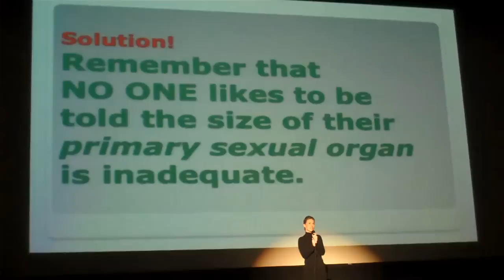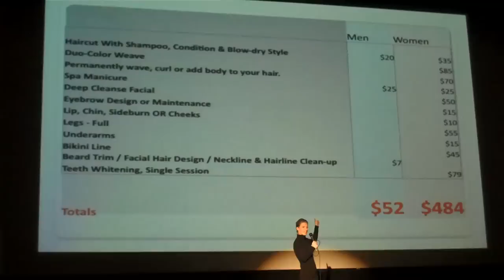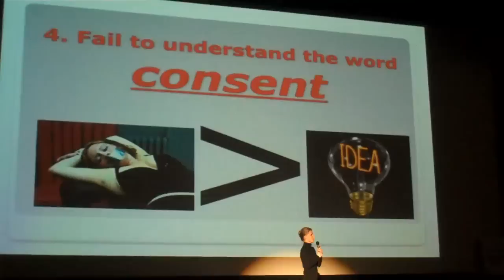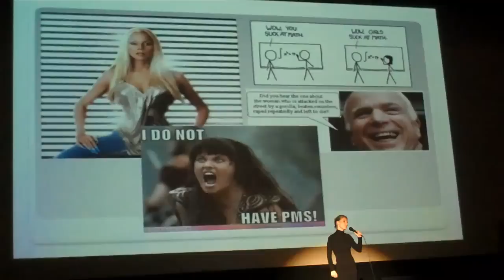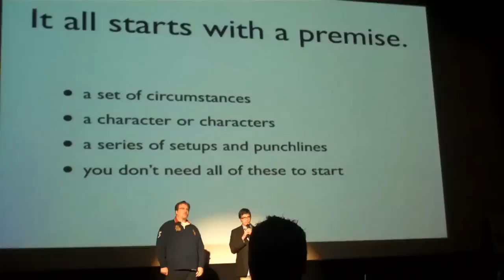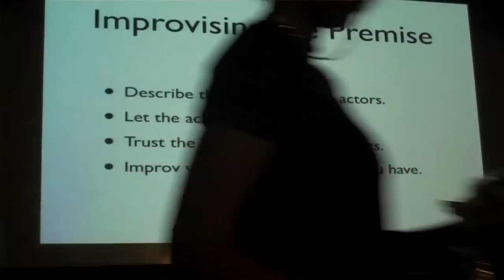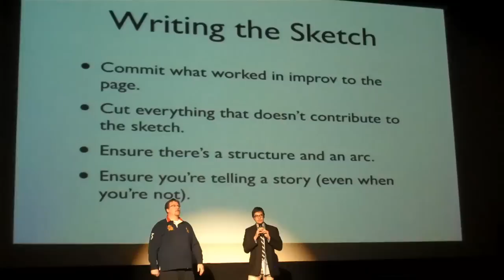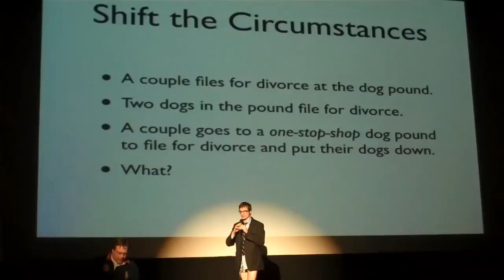Ignite Portland 8 (ip8) : "Hot, Smart Friends" Beverly Fields and "How To Write Sketch Comedy"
Recorded on March 3, 2010 - Live from the Baghdad Theatre in Portland Oregon, a special evening of 20 short storytellers: "Ignite Portland 8" (or ip8 on twitter.com). This is Beverly Fields telling her story "5 Behaviors That Will Kep My Hot, Smart Friends from Dating You". Ouch. Listen. Respect. And in a perfect turnaround, she is followed by the slapstick storytelling of Scott Rogers and Bob Ladewig with "How To Write Sketch Comedy". Yin and Yang, my friends, yin and yang.He had made a defining Portland short story. Ready. Set. Go.